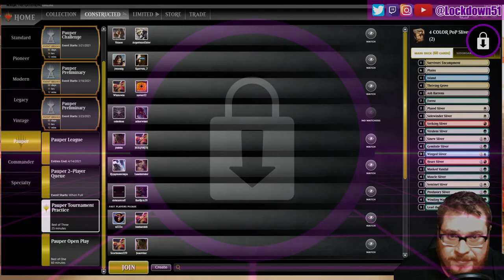Keeping a No Sliver Hand! - 4 Color Slivers VS Izzet Skred | PAUPER | Magic the Gathering Online